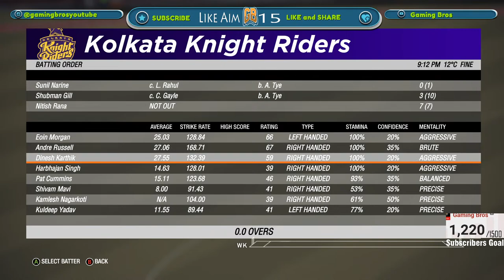Kolkata Knight Riders vs Punjab Kings | Match 24 | Cricket 19 Live | Gaming Bros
Delhi Capitals vs Mumbai Indians | Match 23 | Cricket 19 Live | Gaming Bros
Presenting CRICKET 19 LIVE STREAMING. This gameplay is recorded by us only and it made for entertainment and fun purpose with occasional use of curse words(via memes) and sense of humour. So enjoy the video and let us know in comment section where we need to improve and if you enjoyed it please don't forget to like and share with your bros! and jaate jaate "Subscribe kardo bhai tumhaare paise thodi lag rahe hai"

Uploading Details
➡️Live Stream of Cricket Game
➡️Mobile Cricket  game
➡️PC Cricket game
➡️Other Sports Games